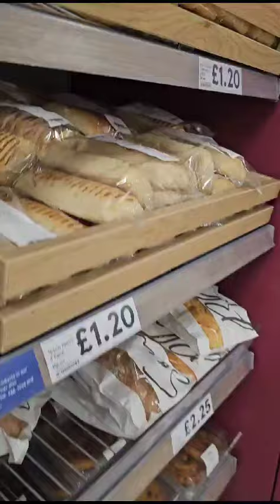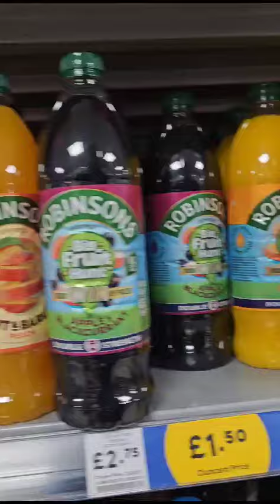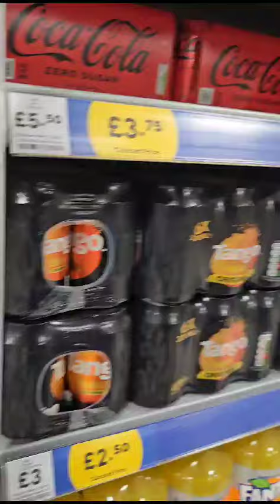UK 🇬🇧 England's Lidl Shopping Spree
Vide# Quick Shopping# UK 🇬🇧 # LIDL #